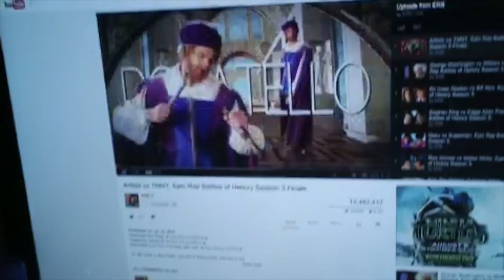10,000 Subscribers Special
Yoshi is mad at Mario for treating him like crap all the time and Yoshi tries to stop it with a little dis rap to Mario, and then Mario got mad about it so Mario made a dis rap to Yoshi, Yoshi got mad and challenged Mario to a rap battle. Who will win?

That’s about it. See ya next time :D